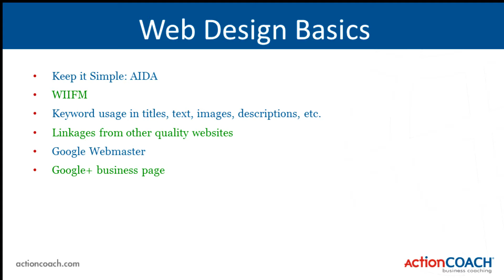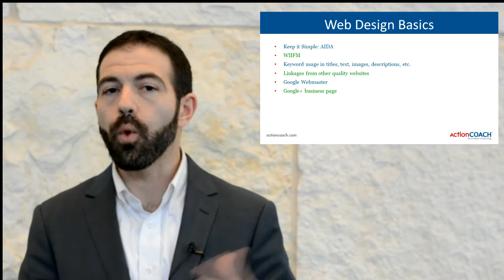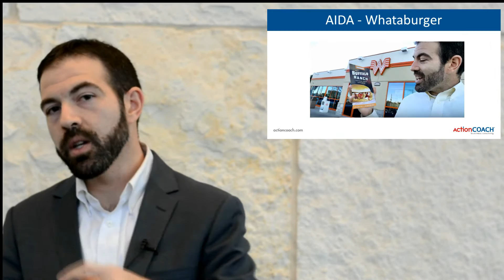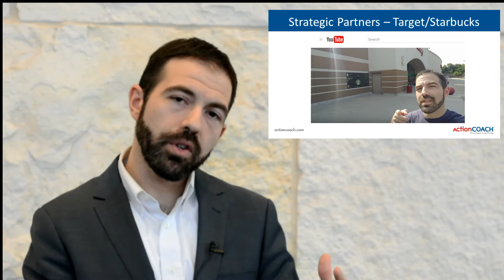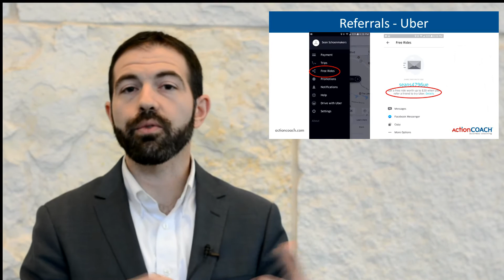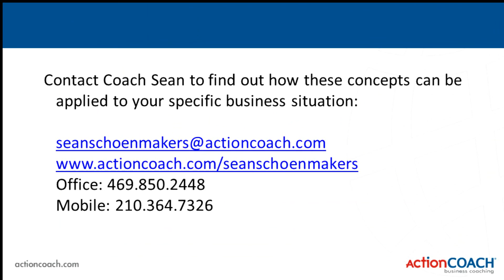ActionCOACH Small Business Marketing & Lead Generation